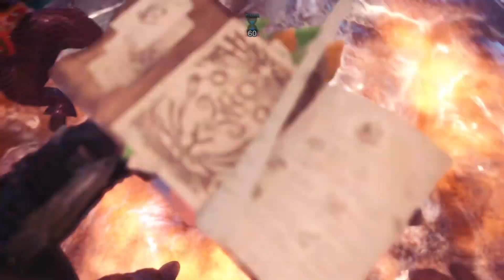Like A Moth To The Flame *9 Arch Tempered Xeno'jiiva 3 mins and 53 seconds Solo Hbg spread 3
food skills
heroic
fur coating
temper